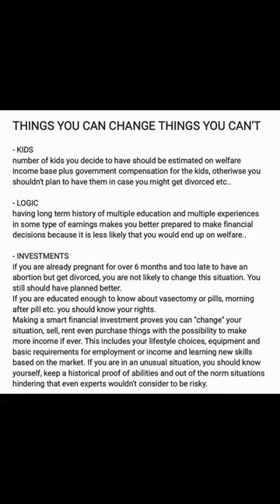decison making changes investments lifestyles family | décision et investissements